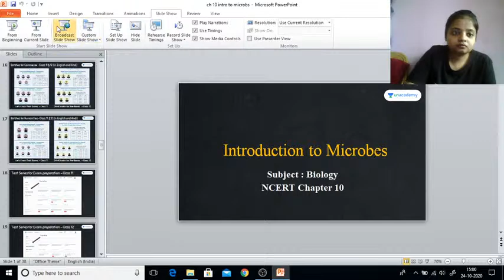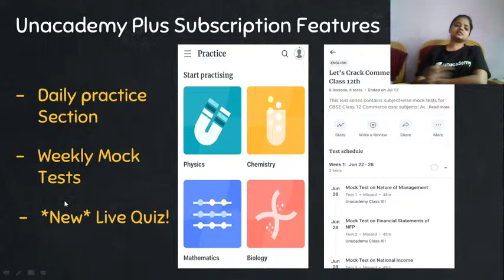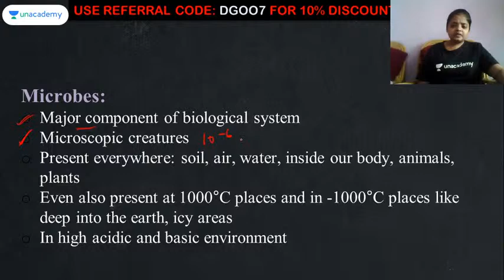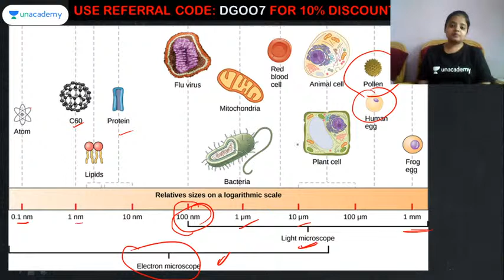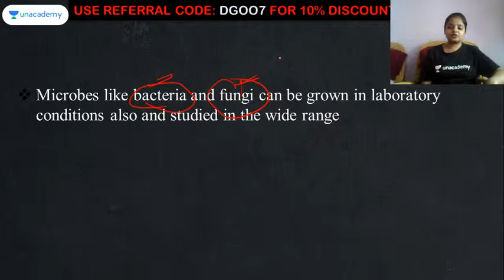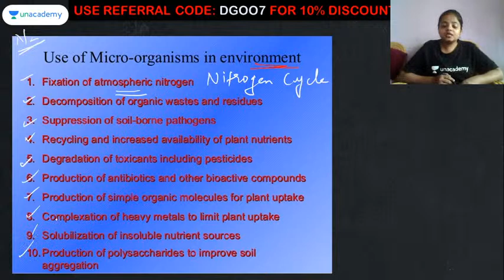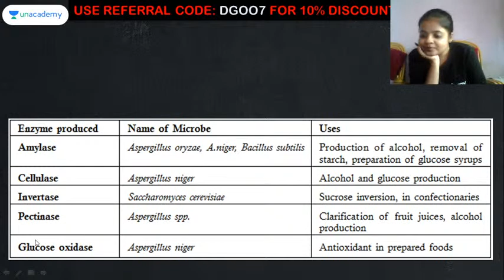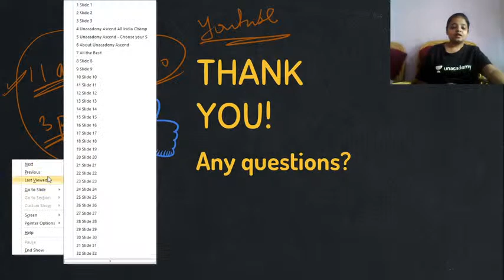Microbes in Human Welfare | Part 1 | CBSE Science | Divya Gupta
In today's lecture, we’ll be discussing Microbes in Human Welfare. Divya Gupta will help you understand it and prepare a preparation strategy for 12th CBSE, resulting in fast-forwarding your preparation for 12th CBSE Exams.

Divya Gupta and more top educators are teaching live on Unacademy.

Playlist link Complete Biology Syllabus Covered by Divya Gupta

Unacademy Ascend All India Championship

Unacademy Subscription Benefits:
1. Learn from your favourite teacher
2. Dedicated DOUBT sessions
3. One Subscription, Unlimited Access
4. Real-time interaction with Teachers
5. You can ask doubts in the live class
6. Limited students
7. Download the videos & watch offline